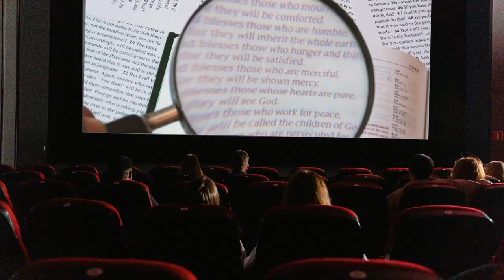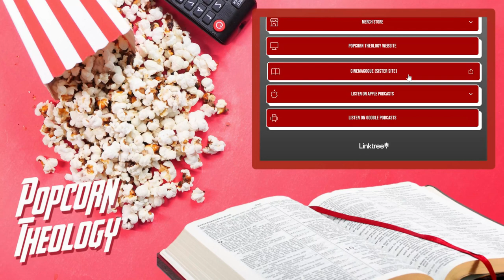The World's End (Episode 340) Film Review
James, Maddy and Rory reunite for this epic podcast crawl and become Popcorn Theology's only hope for finishing the Cornetto Trilogy! Can they make it from theme to theme and receive/reject/redeem before the episode comes to a tragic end? You’ll have to see for yourself as we review this last amber gem of the trilogy. Let’s Boo-Boo!

Chapters:
Cold Open - 00:00
Intro - 01:12
Popcorn Ratings - 03:18
Theology Ratings - 08:24
Subscribe, Share, Connect - 11:19
Ads - 12:54
Popcorn Thoughts - 15:26
Self-Sacrificing Glory vs. Destructive Self-Serving Glory - 28:23
Exposing Our Sin - 38:12
Loving Our Sin, Rejecting Our Savior - 48:50
Lightning Round - 1:02:57